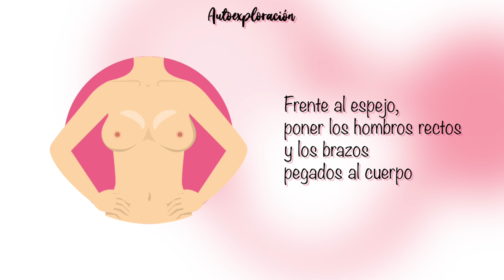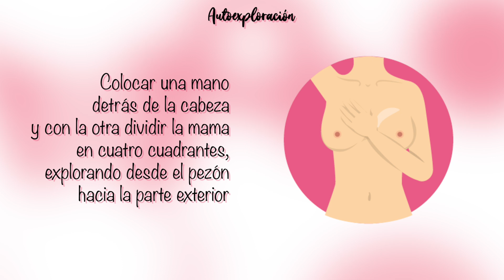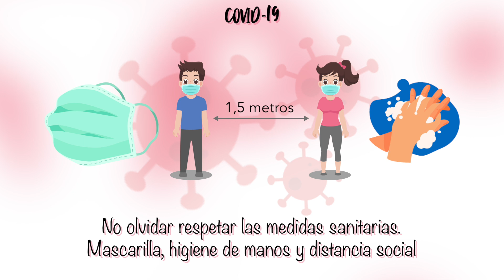Cáncer de mama: detectarlo y prevenirlo también durante el COVID-19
El Consejo General de Enfermería ha lanzado un vídeo animado para recordar que, ahora más que nunca, la autoexploración de las mamas es fundamental para detectar posibles casos de cáncer de mama de manera temprana.